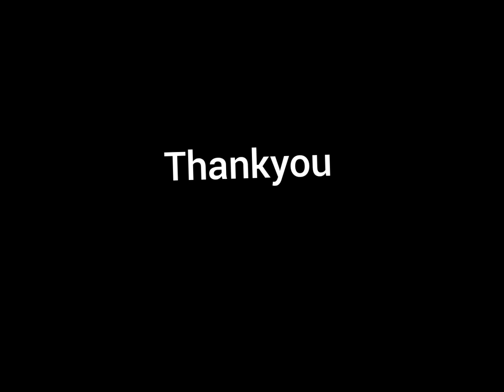My photo diaries Way to Hyderabad#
my photo diaries # Way to Hyderabad for some official purposes # DDU-GKY
Dated 24 september 2023

We all prayed for Peace and normalcy in Manipur.
This photo diary video is made for memory purposes only...and not related with any other form of enjoyment or violence.